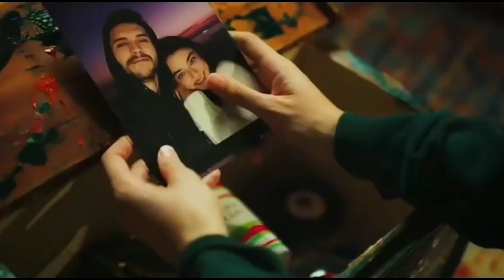Negina Amangulova - Dost Nadori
V.V.S.: DOST NADORI. JAN. 2022.
Video: Turkish TV Series Zemheri & Q channel